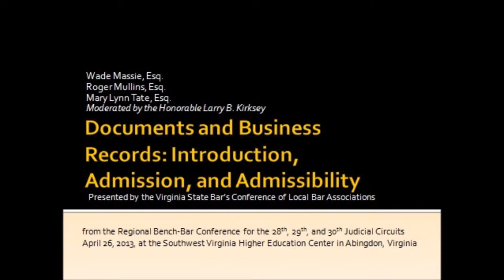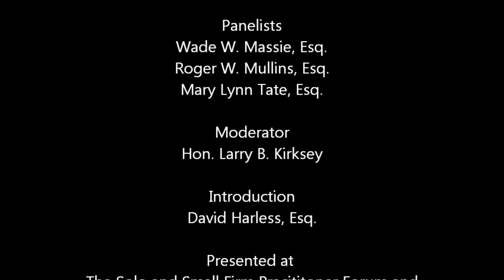Documents and Business Records: Introduction, Authentication, and Admissibility II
As business and medical records go electronic, new issues arise when trying to figure out when the tort, contract, or regulatory violation occurred.  Workloads can consist of millions of documents including emails and strategy documents. Get to know the issues and how to work with them in order to get the information out of your client and your opponent while in the discovery phase.  From the Virginia State Bar Regional Bench Bar Conference for the 28th, 29th, 30th Judicial Circuits, April 26, 2013, Abingdon, Virginia.

Faculty:  Wade Massie, Esq.
 Roger Mullins, Esq.
 Mary Lynn Tate, Esq.
 Moderated by the Honorable Larry B. Kirksey